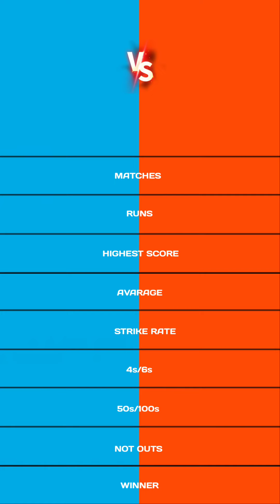virat kohli vs Suryakumar Yadav ipl 2022 batting comparison